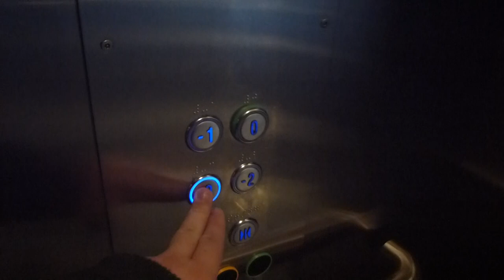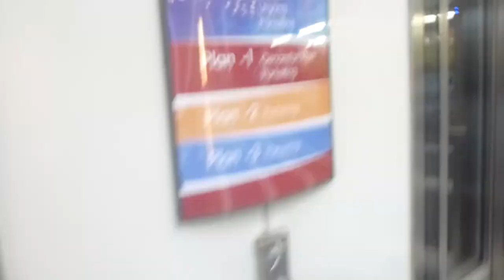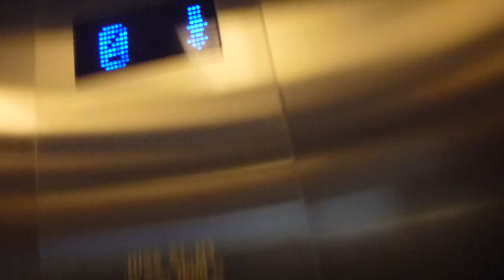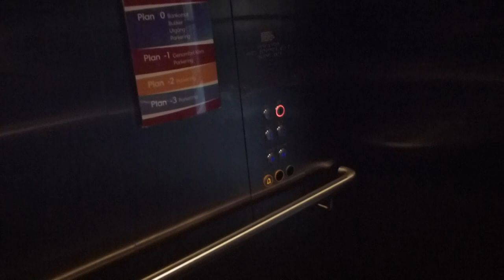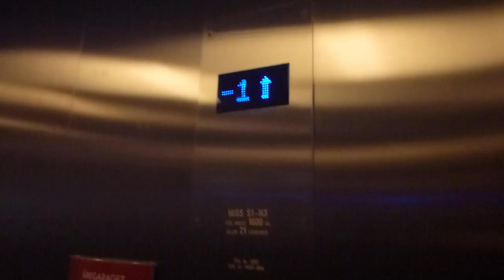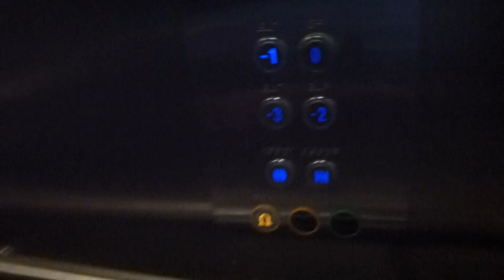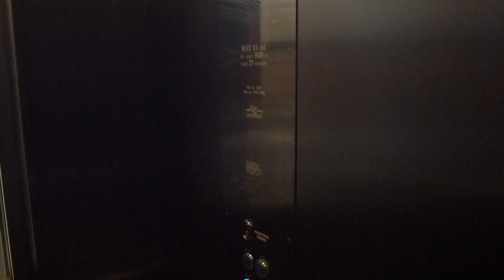4x 2007 PH-Company MRL-Traction Elevators @ Åregaraget in Vällingby Centrum